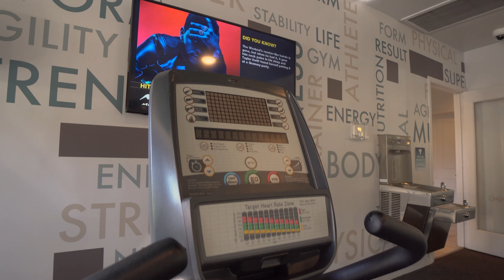Oceana (with Audio Description) | Avondale AZ Apartments | Greystar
Oceana Apartments welcomes you to your dream home. These beautiful apartments are near Westgate Entertainment District in the heart of Avondale, AZ. We have gorgeous one, two, and three bedroom apartments ready for you to call home. Our pet-friendly apartments have marvelous features from the outdoor gaming + social zone, to beautifully-designed home interiors. Don't look any further for a place to call home.